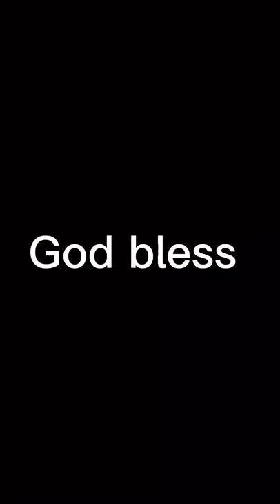James Robinson or Antonio Gibson